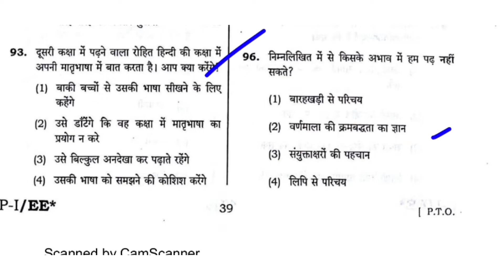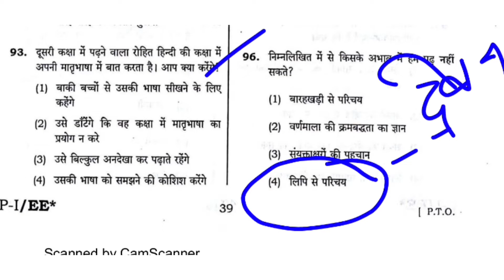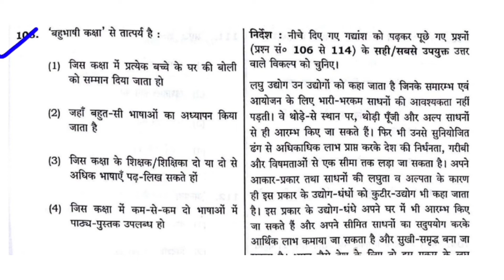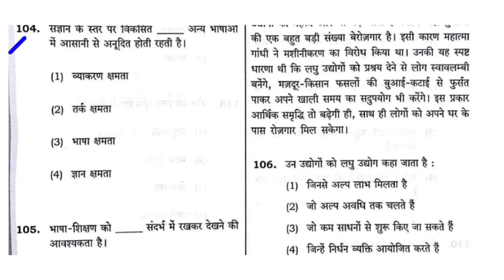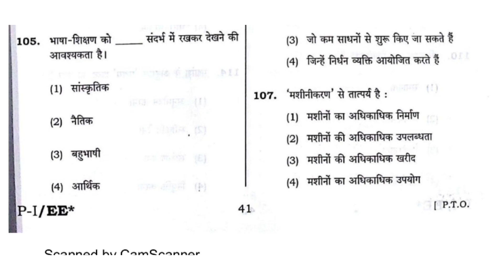Hindi Pedagogy | CTET Hindi Pedagogy | Class-3/Hindi pedagogy for Ctet । CTET2022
Hindi pedagogy for Ctet Class-3
Hindi pedagogy for Ctet । CTET 2022। How to solve Hindi Pedagogy/ CTET Class/ CTET Hindi pedagogy/

How to solve Hindi Pedagogy for CTET paper 1
How to solve Hindi Pedagogy for CTET paper 2
How to solve Hindi Pedagogy tricks
How to solve Hindi Pedagogy tips in Hindi
Hindi complete Pedagogy
Hindi complete Pedagogy tricks
CTET complete pedagogy
CTET Hindi complete Pedagogy
CTET Hindi complete Pedagogy tricks
CTET complete pedagogy solutions
CTET Hindi complete Pedagogy solutions
Hindi full Pedagogy
Hindi full Pedagogy solutions
Hindi full Pedagogy tricks
Hindi full Pedagogy tips
Hindi ki full Pedagogy kaise tayyar kare
Hindi full Pedagogy Kahan se padhe
Hindi Pedagogy theory
Hindi Pedagogy exam taiyari
Hindi Pedagogy mock test

language skills
remedial teaching